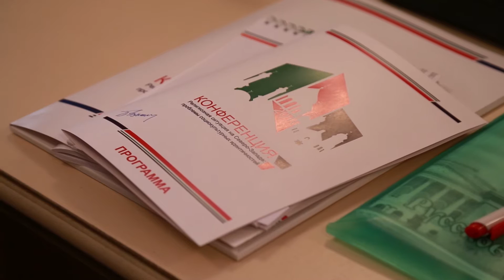Конференция "Религиозная ситуация на Северо-Западе: проблемы социокультурных идентичностей" .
В Таврическом дворце в Санкт-Петербурге 9-10 марта прошла 15 Конференция "Религиозная ситуация на Северо-Западе: проблемы социокультурных идентичностей".
Организаторами конференции выступили - Совет по взаимодействию с религиозными объединениями при президенте Российской Федерации, комиссия Общественной палаты Российской Федерации по гармонизации межнациональных и межрелигиозных отношений, Секретариат Межпарламентской Ассамблеи СНГ, Санкт-Петербургская епархия Русской Православной Церкви, Русская христианская гуманитарная академия.
Участие приняли священнослужители, религиоведы, этнологи, политологи и социологи из России, Греции, Финляндии и других стран.